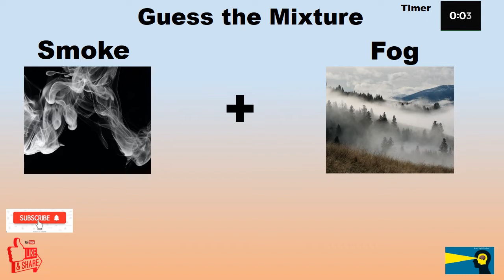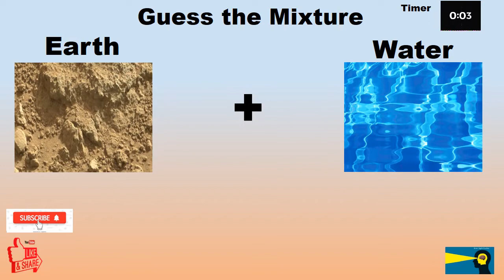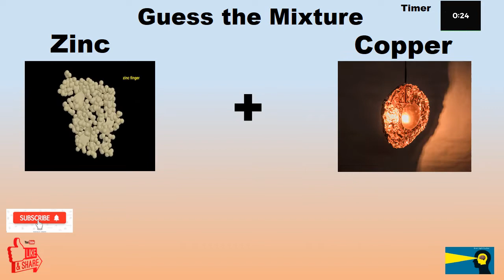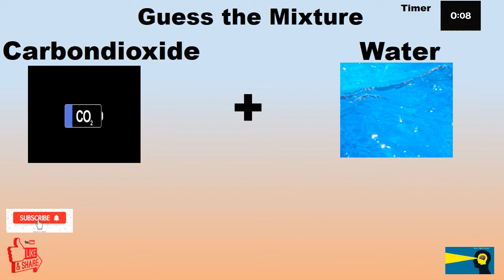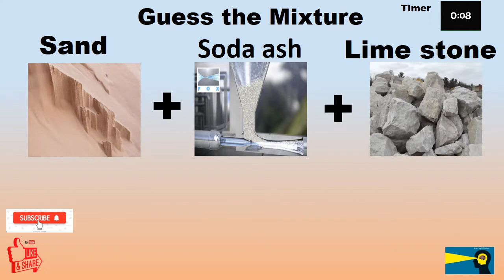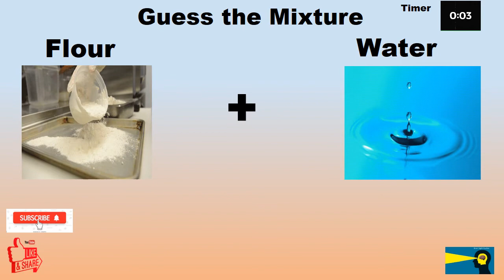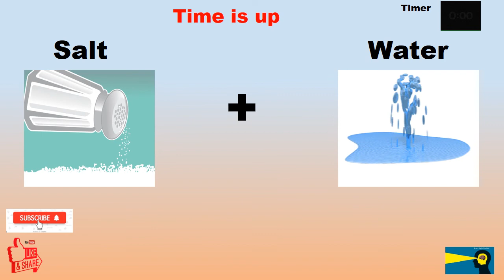Do you know your Mixtures. Science let see what you learnt in School.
No Copyrights Coffin Dance remix. Shout out to CFM  AstronomiaCoffin Dance meme song remix CFM Release Astronomia NCS

Welcome to Guess the word game. The word is a compound of two words.
There will be pictures giving you clues about the word. You have 30 seconds to guess the word. After which the word will be revealed. Then the next riddle will be loaded.

test your thinking skills with these awesome riddles, games and puzzles! keep your brain young & fit with these tricky brain teasers! Brain games and puzzles will not just warm up your brain but also exercise it well. They are perfect for improving your memory, vision, and logical skills. So, check them out and leave your answers in the comments!